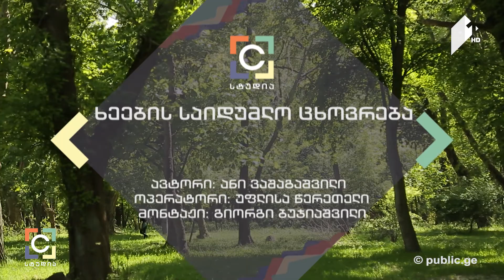ფოტოპროექტი “ხეების საიდუმლო ცხოვრება” - ანი ვაშაგაშვილის სიუჟეტი